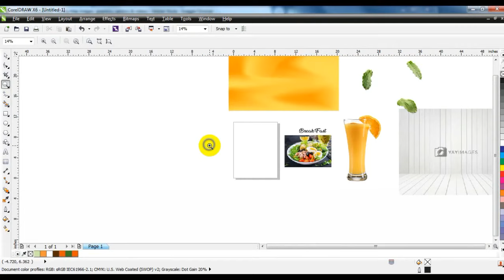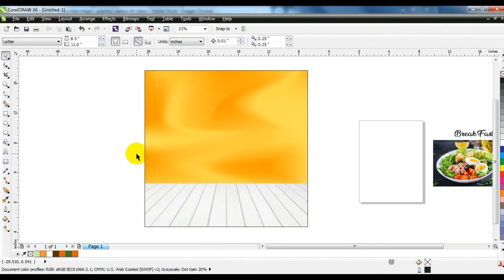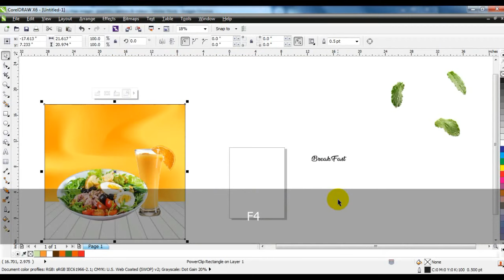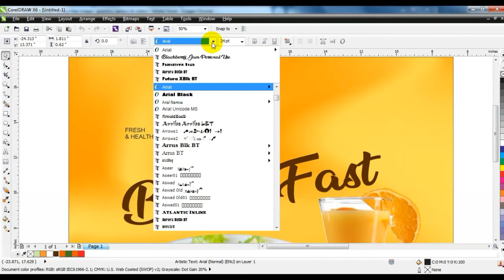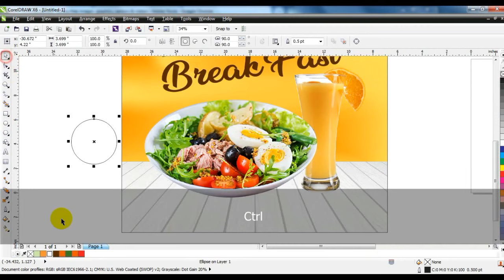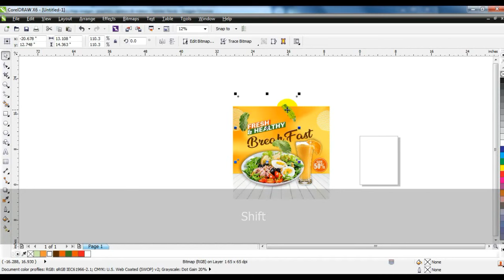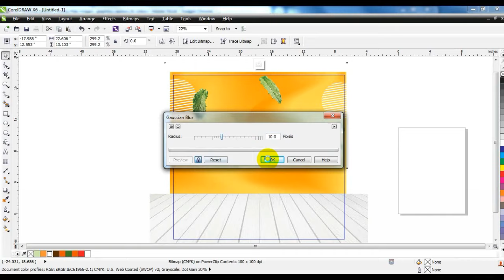Coreldraw Food Banner Techniques For Beginners - Ahsan Sabri